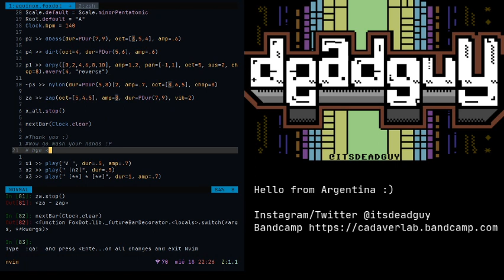Eulerroom Equinox 2020 - deadguy - 19 March 2020 01:00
Eulerroom Equinox 2020 live performance by deadguy from Home

Foxdot